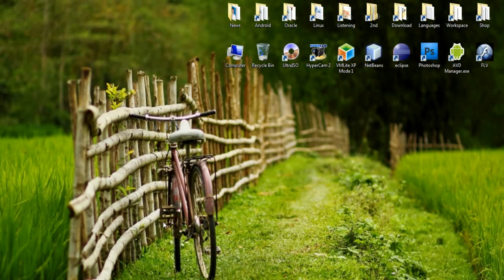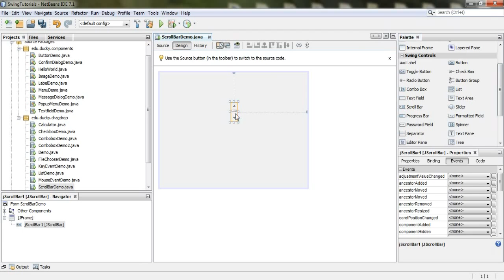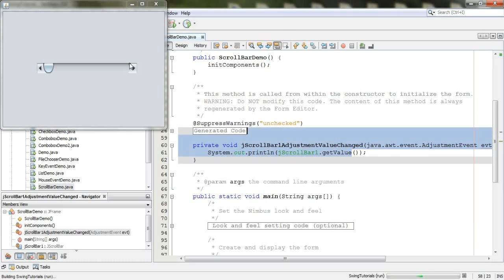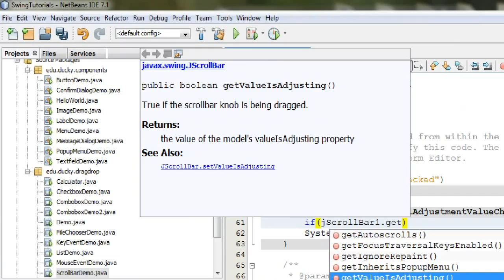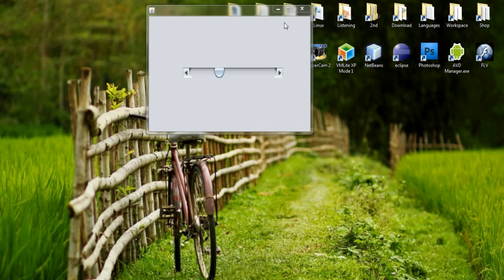Java Swing 36: ScrollBar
ScrollBar
StudyAndShare
Lập trình Java
Java Swing